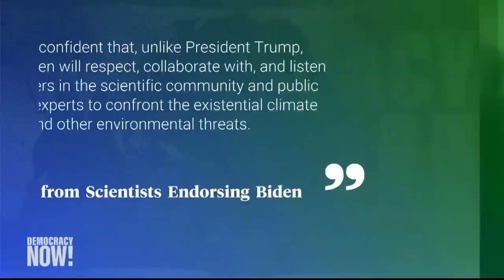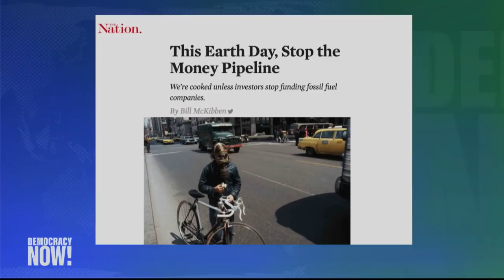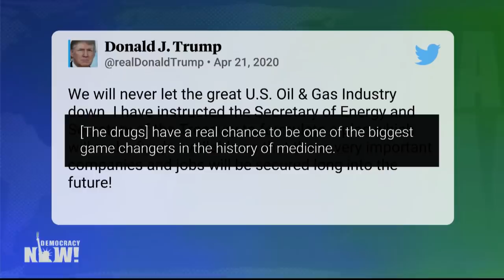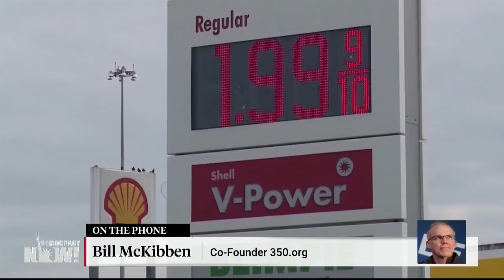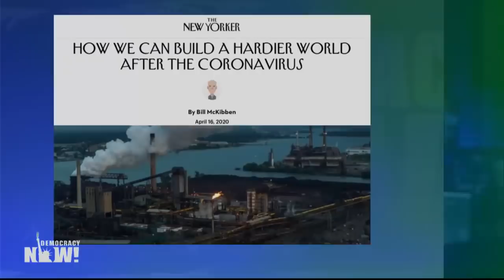Bill McKibben on Earth Day at 50: We Must Stop Subsidizing Fossil Fuel Industry Wrecking the Planet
April 22 marks the 50th anniversary of Earth Day, when more than 20 million Americans joined in actions to protect the environment — 10% of the U.S. population at the time. Half a century later, in the middle of a pandemic, protests planned around the world have moved online, and the Trump administration has gutted the Environmental Protection Agency — established not long after Earth Day — rolled back fuel economy standards and eased the enforcement of pollution regulations. “The countries that flattened the coronavirus curve early on are doing far better than those like ours, which delayed,” says Bill McKibben, author, educator, environmentalist and co-founder of 350.org. “That’s a pretty perfect analog to the 30 years that we’ve wasted in the climate crisis.”